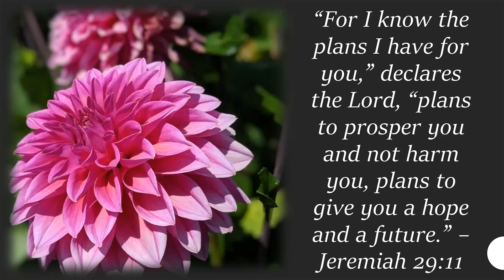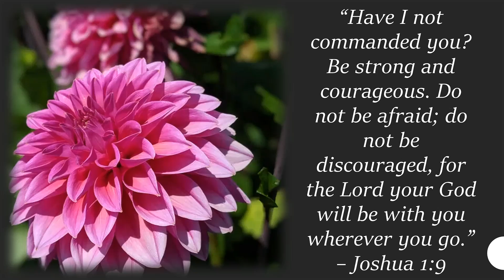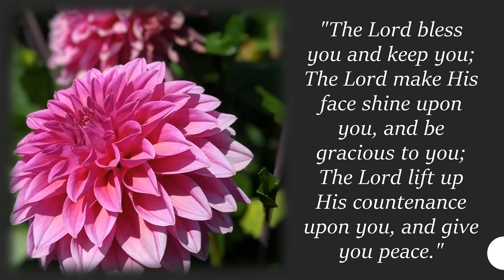Finding Comfort in His Word